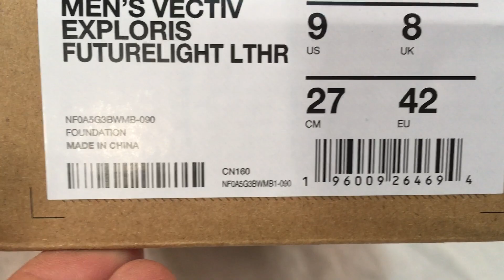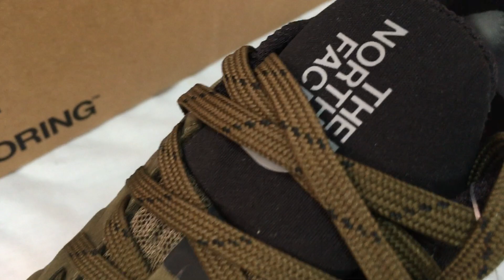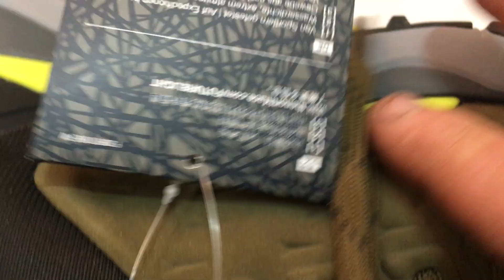THE NORTH FACE VECTIV EXPLORIS FUTURELIGHT DE CUERO .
Las VECTIV™ Exploris Mid FUTURELIGHT™ de cuero para hombre de The North Face son un calzado robusto para hiking . Están diseñadas en conjunto con nuestro equipo de atletas y gracias a la membarana impermeable y respirable FUTURELIGHT™ y a la tecnología propusilva VECTIV™, este calzado nació para la montaña.